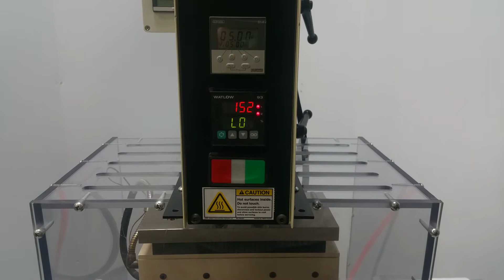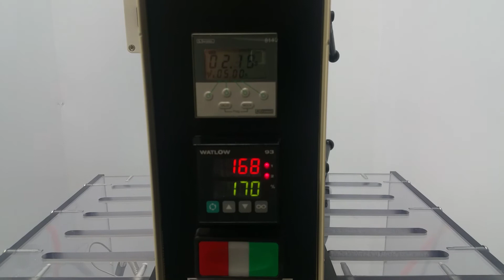SAS ThermalPress Custom Built Heated to 999F@537C Thermal Press 120Lbs@100psi - 10638